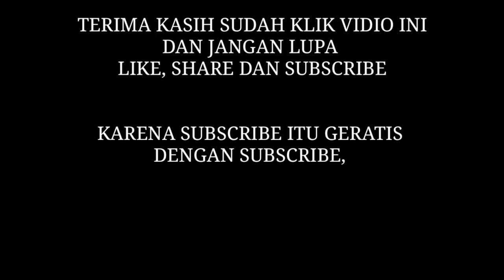35 tahun terkena santet